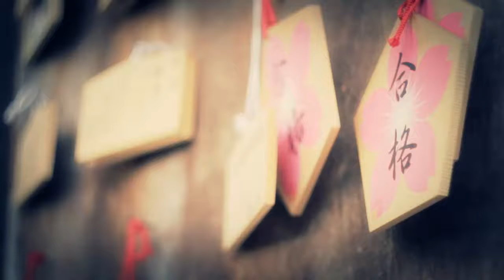Last UME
EOS 7D
Tair 11-A 135mm 2.8
Helios 44-2 58mm